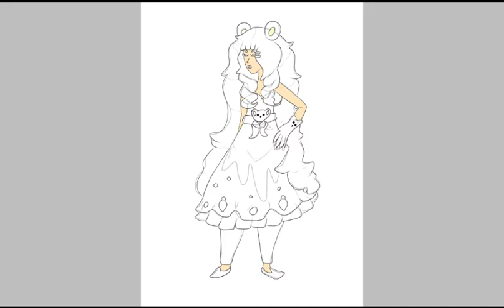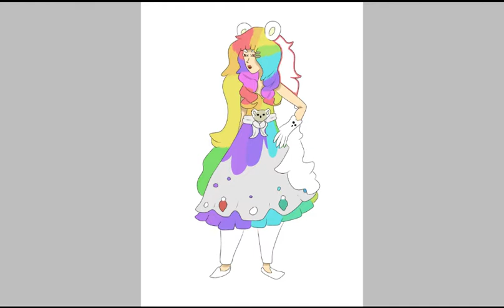Wendy Sunnyvale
This is my oc i got from Grandmommyo
I suck so badly at rainbow hair xD It there is any help you could give I'd appreciate it